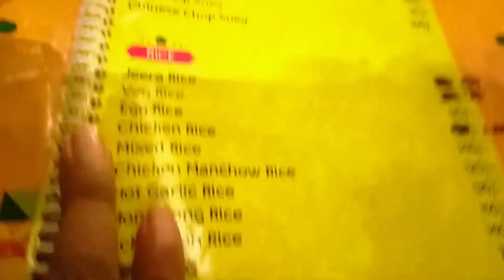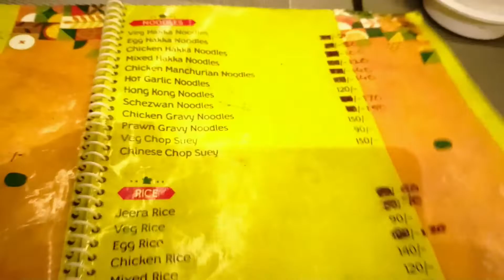shopping for Durga Puja with my family at bazar Kolkata & M-Bazar | দুর্গাপূজার জন্য কেনাকাটা🤩